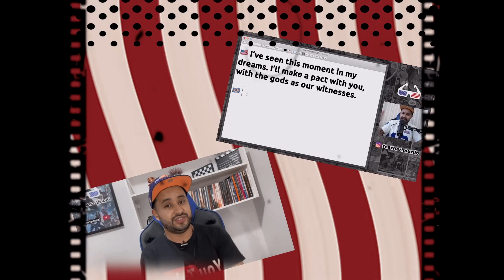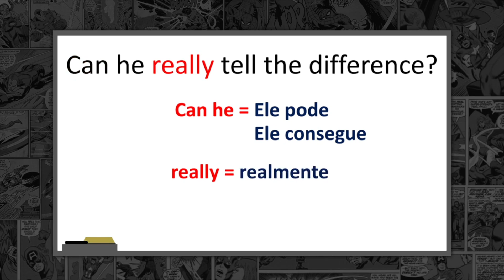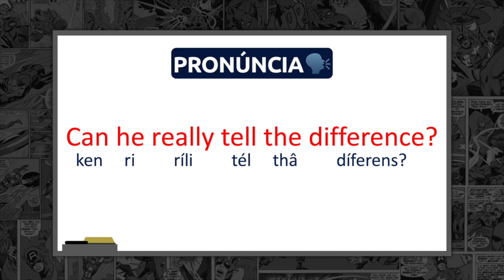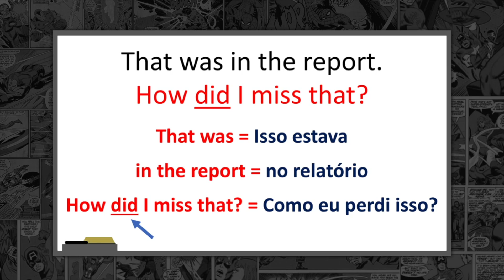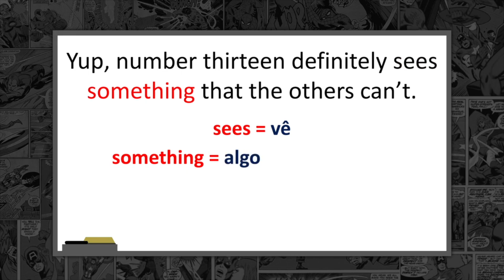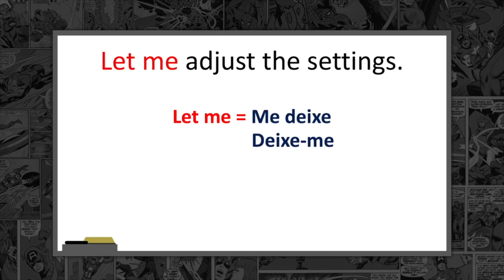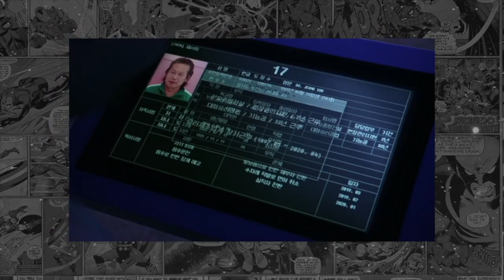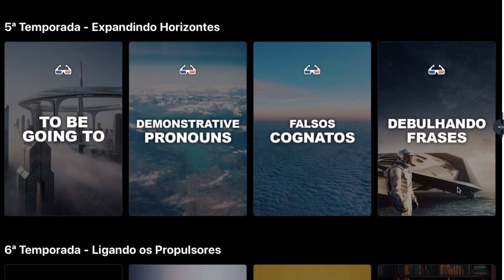Inglês com Filmes e Séries: ROUND 6 (Aula 21)